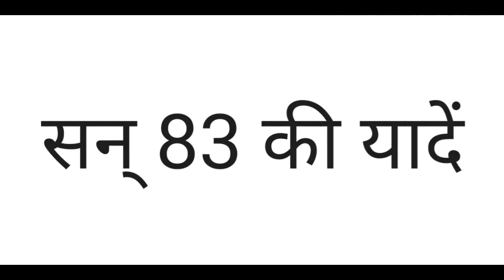Roger Binny Biography [Total 18 wickets in 1983 wc] || सन् 83 की यादें (Ep -5) - Video Styles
Hello Doston,
Welcome to Video Styles YouTube channel.
Video Styles Ek YouTube Channel Hai, Jis Par Apko Bahut Sari Achhi Aur Badhiya Videos Milegi. Aapko Yah Channel Apke Pasand Ki Videos Dene Ka Prayash Karta Rahega.

सन् 83 की यादें (Season- 1) -

SaFaLaTa की कुंजी (Season - 1) -

First Time In Cricket History (Season_1)